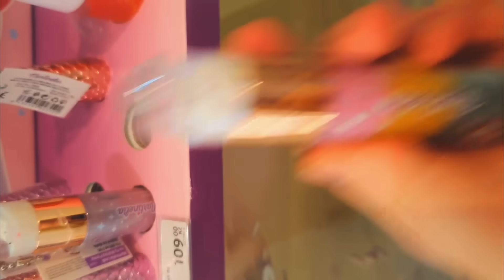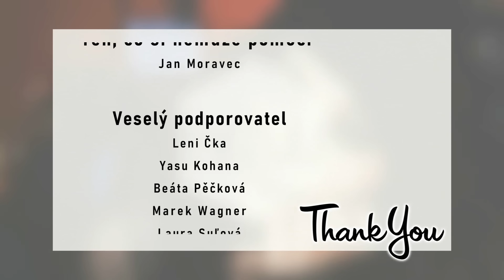Zkouším MAKEUP pro DĚTI?! 🤡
Než se začneš na cokoliv ptát, tak si nejprve přečti POPISEK!!!
OHLEDNĚ TOHOTO VIDEA:
Video neobsahuje žádný druh propagace

INSTAGRAM MERCHE
(Zde sdílím vaše fotky v merchi)

CHCEŠ MOU MALIČKOST PODPOŘIT?
Máš rád/a mou tvorbu a chceš abych videím mohla věnovat čas?

Budu vděčná za jakoukoliv podporu! Jen díky vám se mohu věnovat tomu co dělám!
ČASTÉ DOTAZY na mou osobu:
○Mé jméno je Evženie Nováková (EVZUU)
○Narodila jsem se 9. ZÁŘÍ 1995 v ČR

○Mám králíčka Freda, je to zakrslý beránek narozený 10. září 2017
Dále jsem měla králíčka Edu, kterého můžete znát z některých mých starších videí.
○Jsem závislá na pistáciích, makronkách, schoko bons,..

○ Jsem velkým fanouškem filmů (HP, Marvel, Pirates of..), seriálů (GOT, Sherlock, Outlander, Futurama,..) a her (Zaklínač, Assassins Creed,..)
Dost se tento fakt odráží i na mé tvorbě a tak u mne naleznete také videa zahrňující tématiku filmů a her... Od různých makeup transformací, tak i tématická DIY či Geek Hauly.

ČASTÉ DOTAZY ohledně točení:
○Natáčím na zrcadlovku Canon eos77D
○Videa upravuji v programu Sony Vegas 12
○Hudba v intru je Melanie Martinez
○INTRO A OUTRO jsem si amatérsky dělala já.

ČASTÉ DOTAZY na paruky:
○Paruky nosím, protože mne to baví a považuji je za doplněk.
Vlásky díky nim nemusím zatěžovat a můžu vypadat s parukami pokaždé jinak a tak jak se mi to zrovna líbí.